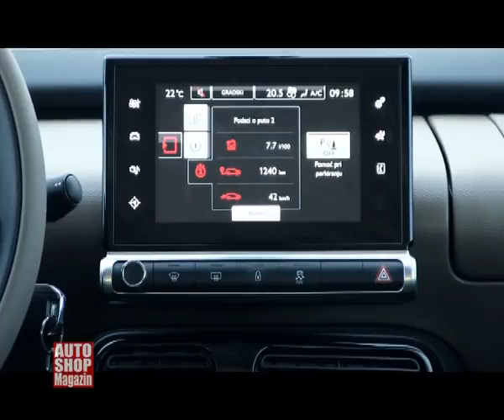754 test citroen c4 cactus